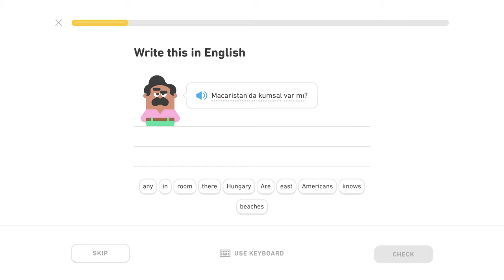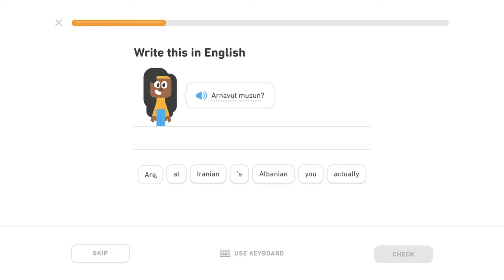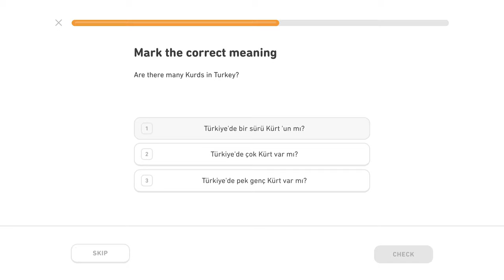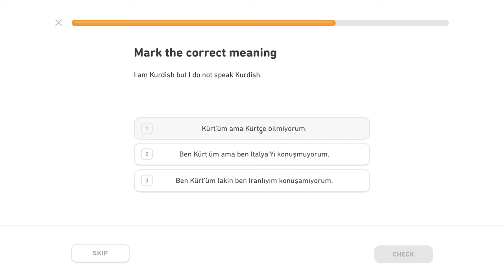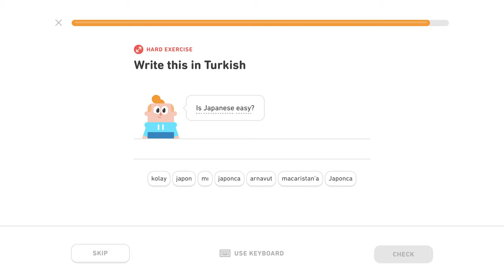🇹🇷 Národy - Level 0/5, lekcia 4/5 - Turecky s Yetim